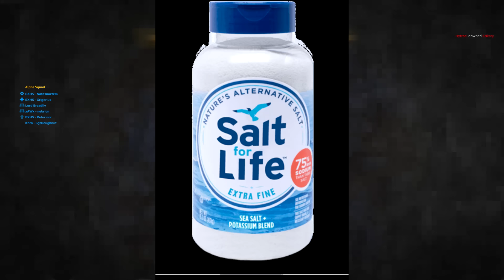Warhammer 40k: Eternal Crusade: Brad Vs. Tanks